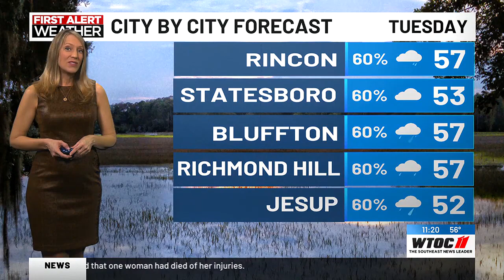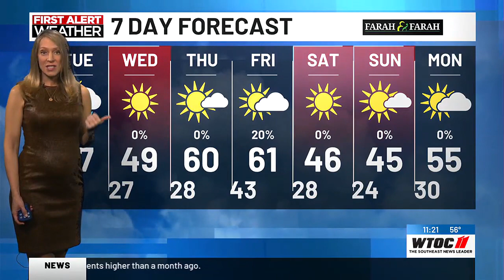Jamie's 11pm Forecast